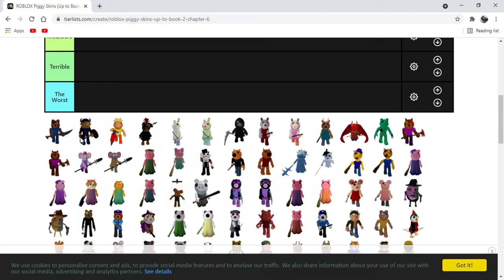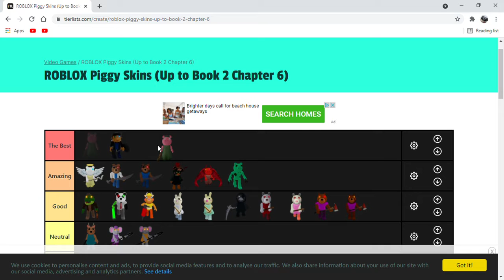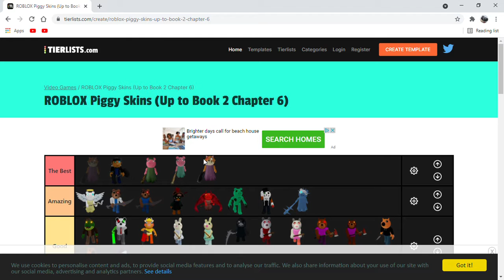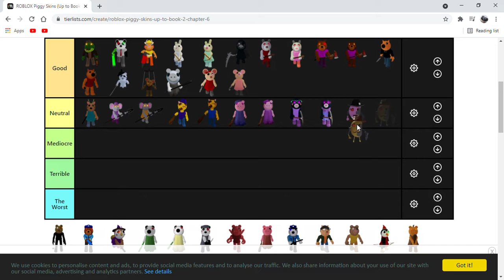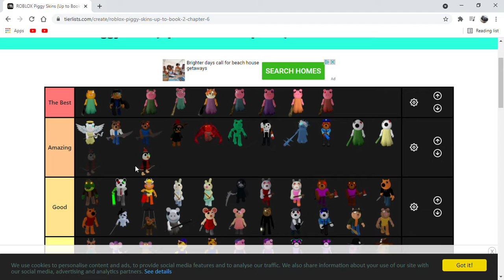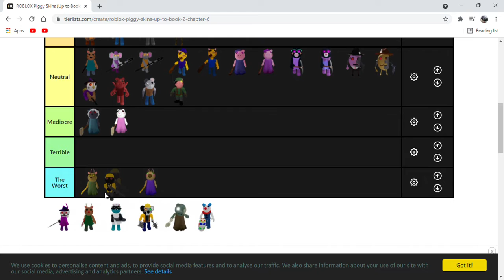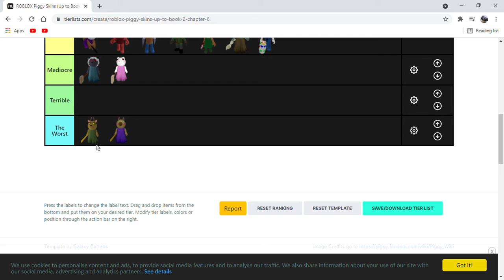my opinion on piggy skins (read desc)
the best = they can do all glitches to get glitchers

amazing = they can also glitch and are good to play with

good = i dont use them much but theyre still good skins

neutral = i dont use them alot

mediocre = good and bad

terrible = i dont like them

the worst = i hate them